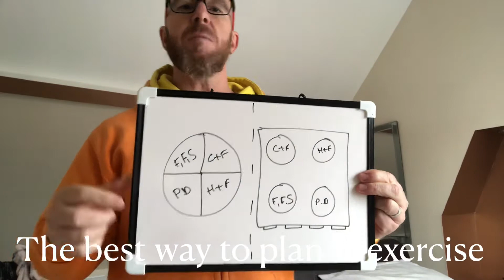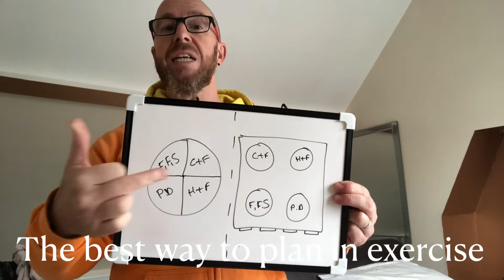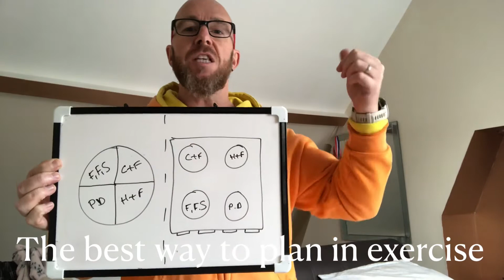The best way to plan in Exercise - Matt Bartram PT